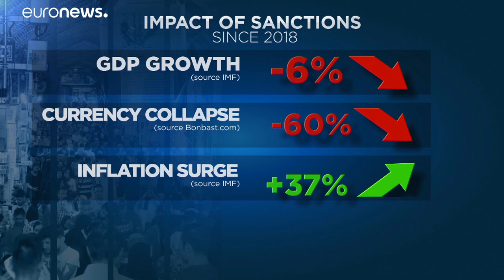США: отказ от санкций в обмен на новую сделку?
Совместный всеобъемлющий план действий по ядерной программе Ирана  рассматривался как триумф дипломатии, разрешившей давний конфликт. Новый президент США назвал его "ошибкой" и вышел из сделки. Поможет ли французская инициатива встречи Трамп-Роухани достичь нового компромисса и отмены санкций? …